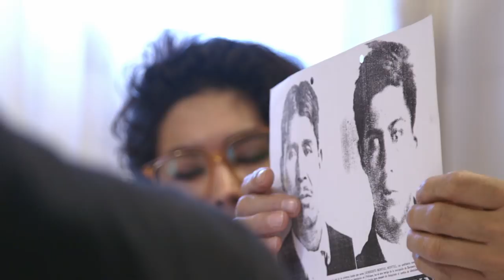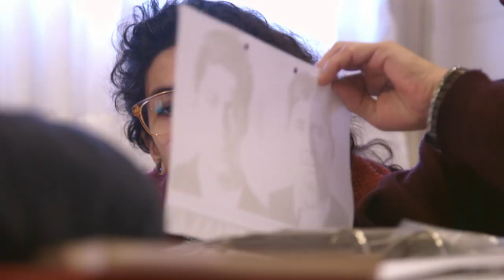Hunting Hitler: The Mysterious Juan Keller (Season 2, Episode 7) | History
The team assesses if Juan Keller could have murdered possible witnesses to his true identity in this clip from Season 2, Episode 7, "Unmarked Grave."

Hunting Hitler
Season 2
Episode 7
Unmarked Grave

In "Hunting Hitler," an FBI cold case that has laid dormant for 70 years leads a group of world-renown investigators on the ultimate manhunt to finally answer the question: Did Adolf Hitler survive World War II?